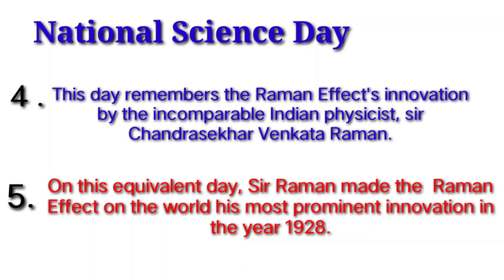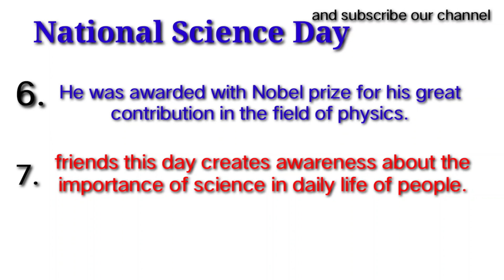Speech Essay on National Science Day in English 2022 / National Science Day speech in English 2022😊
Speech Essay on National Science Day in english 2022/ National Science Day speech in English ..nationalscienceday .speech /10 Lines on National Science Day ...is presented by channel kids knowledge ( fun with Guddu and jiya) .I hope you like 👍 this video ..pls like and share video and subscribe our channel for more learning base videos.. Thankyou 😊